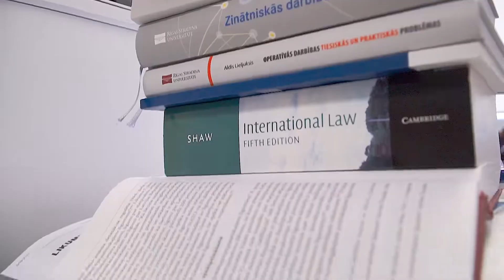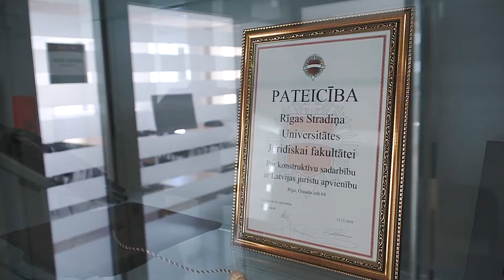RSU Juridiskās fakultātes dekāns profesors Jānis Grasis